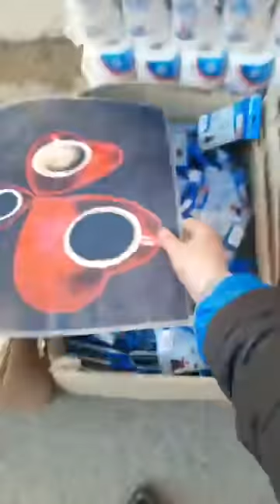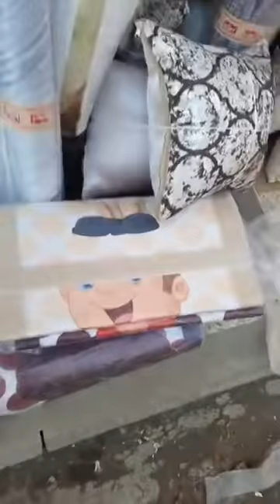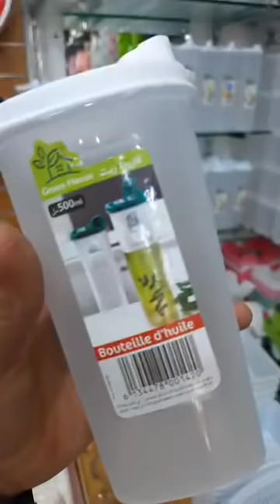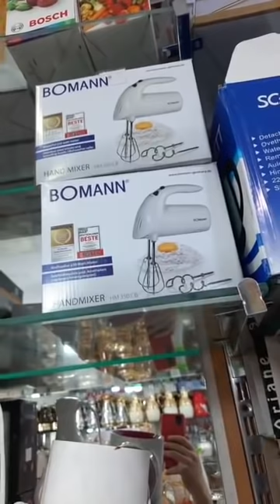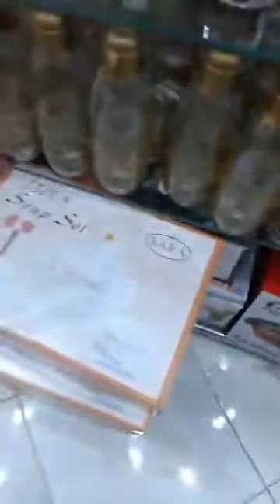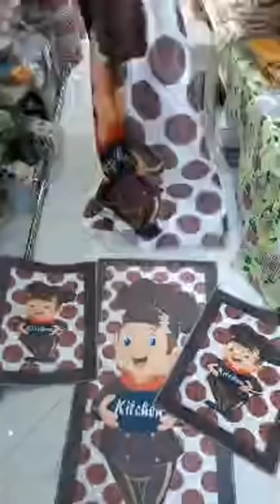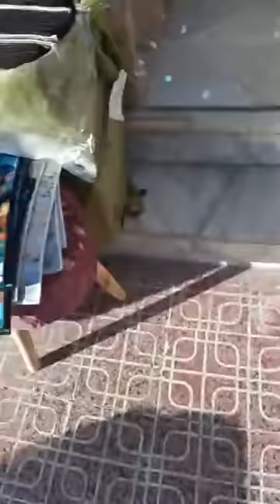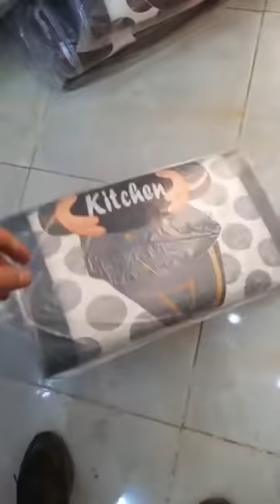جديد محل ايمن شوب العلمة توصيل كل الولايات العنوان وكل المعلومات بالتفصيل في اول تعليق